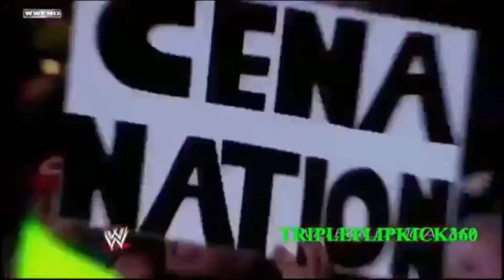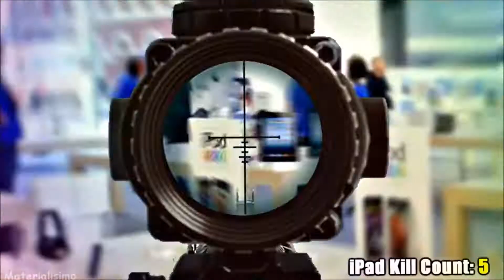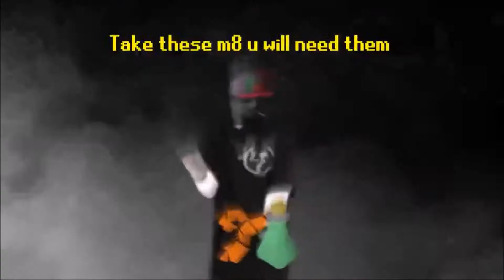Minecraft Half Heart Race-"Mlg End Portal" w/ OQuinn712!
Hello everyone! In today's video, I played the "Half Heart Race" obstacle course/map with OQuinn. Enjoy!

Proudly recorded by FRAPS!
Where we get our servers-
I use the technic launcher for modded vids, which you can get